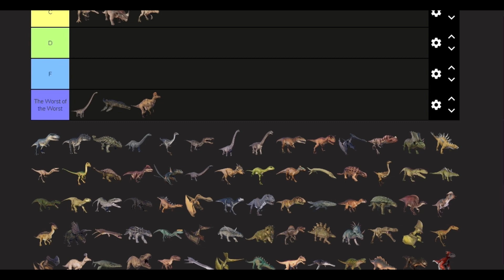Euoplocephalus | The Worlds Biggest Dracorex Fan Ranks Jurassic World Evolution 2 Dinosaur Designs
Euoplocephalus is one of my favorite creatures in the game and I love it so MUCH!